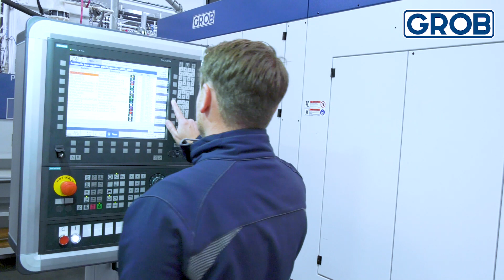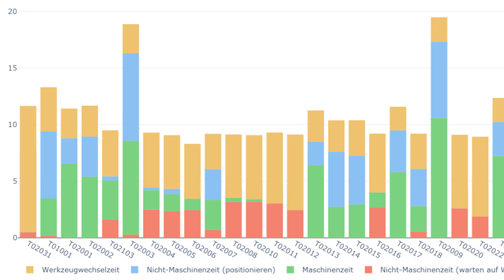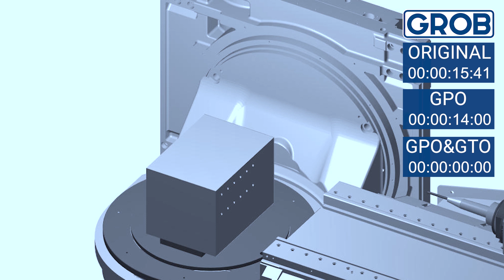GROB Product Stories – GROB High Performance Programming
Increase the productivity of your production with our optimization measures GROB Path Optimizer and GROB Time Optimizer.

Steigern Sie die Produktivität Ihrer Produktion mit unseren Optimierungsmaßnahmen GROB Path Optimizer und GROB Time Optimizer.